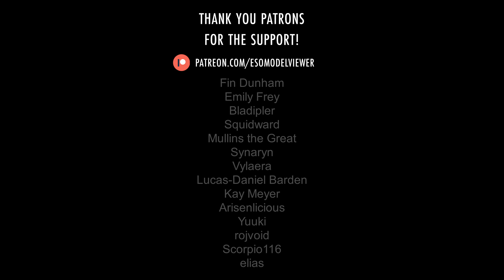Duskfall Ancestor Lizard ∣ ESO › Pets › Exotic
"To fear change wastes time one could spend engaging with the moment. These dark creatures are gifts from our past to both voh-vastei and those who need to be led into the present."—Nisswo Uaxal

Translations: Lézard ancestral de la Tombée de la nuit, Dämmersturz-Ahnenechse, Lagarto ancestral del Declive, Ящерица-предок Сумеречья, ダスクフォールの太古リザード, 落昏时期祖先蜥蜴.